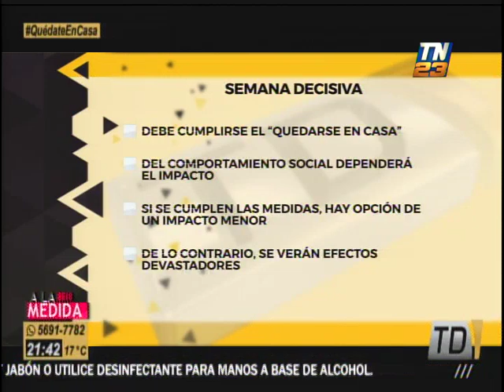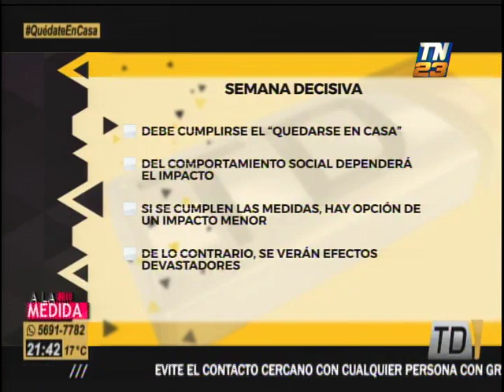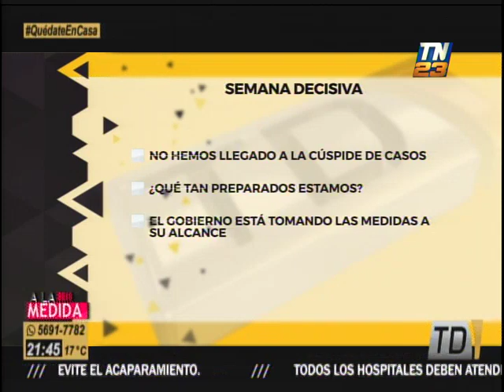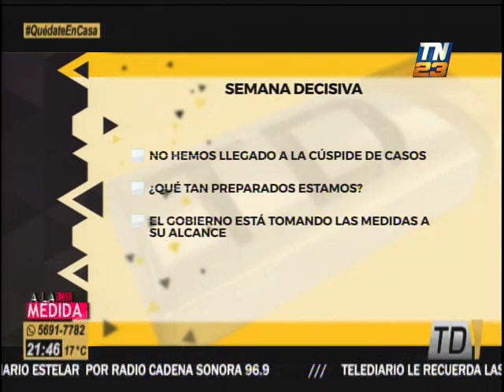Más de 11 mil personas en cuarentena domiciliaria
Autoridades tomaron medidas más estrictas para prevenir el contagio del COVID-19. Autoridades del Ministerio de Salud, informaron que más de 11 mil personas permanecen en cuarentena domiciliaria.

Esta semana continúan las medidas para prevenir el contagio